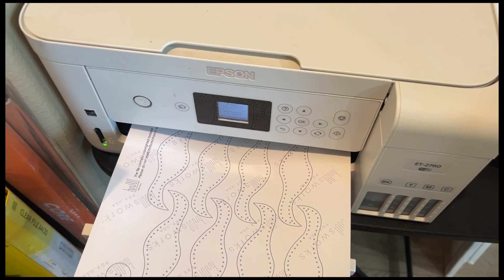[Teaser] Making a leather Christmas ball ornament/leathercraft/pattern/tutorial/ 가죽공예강의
Let's get ready for Christmas!